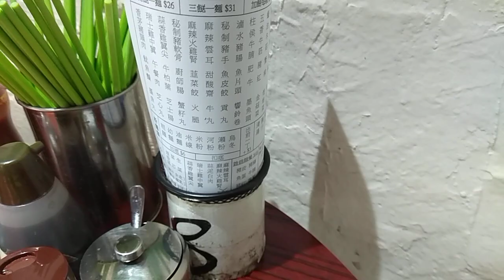鮮炸魷魚鬚 香茅豬頸肉 柱侯牛腩 湯幼麵 Deep-fried Squid Lemongrass Pork Neck Fillet Beef Brisket Noodles Soup